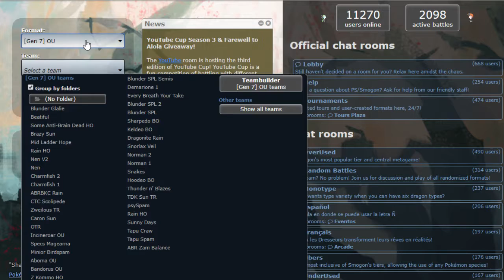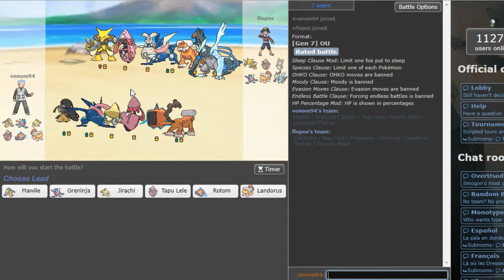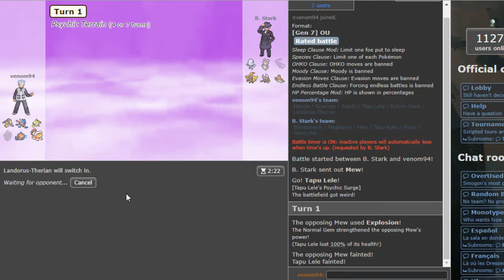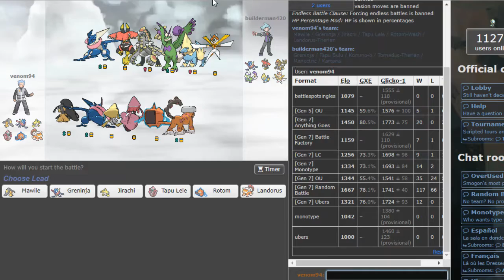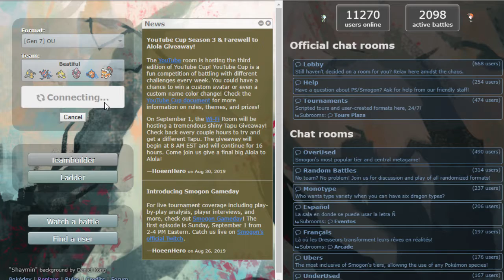DOUBLE STEEL BALANCE OFFENSE! Pokemon Ultra Sun & Moon Showdown Live (OU)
Great, another OU showdown live...this time with a cool OLT team from the Smogon OU Forum. Hope you enjoy!

New Group Shout Out from Pokemon Sword and Shield: Galar Region

Also, thank you to Sacred Ash Pokemon League for allowing me to share my content!